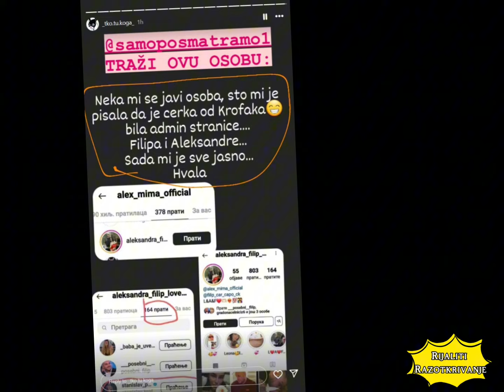STANISLAVOVA ĆERKA JE FAN CARA I ALEKS: Pojavili se ŠOK DOKAZI..šta li MAJA KAŽE NA OVO?